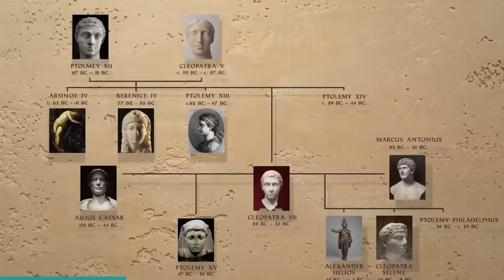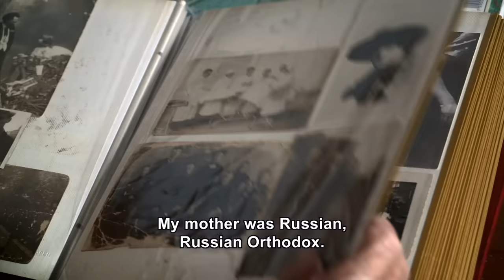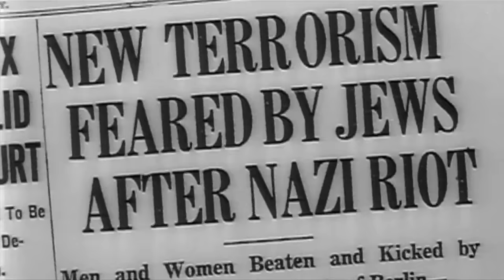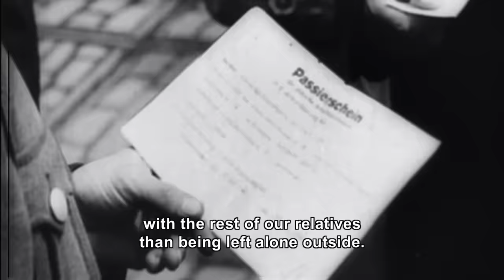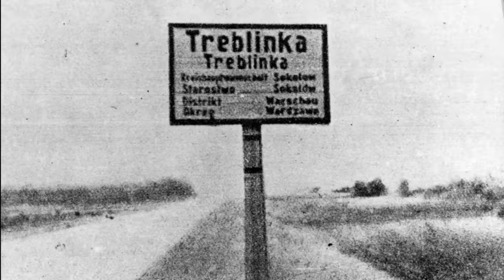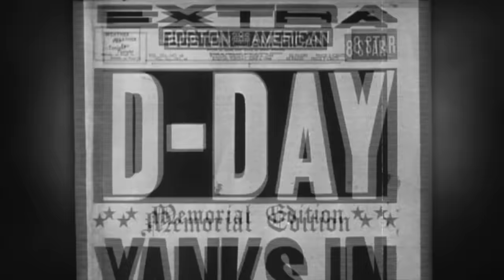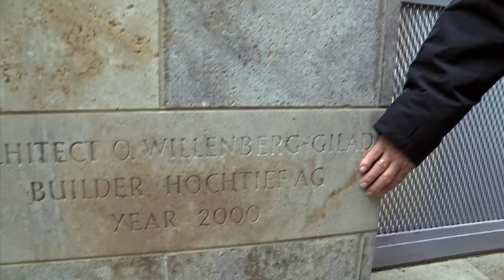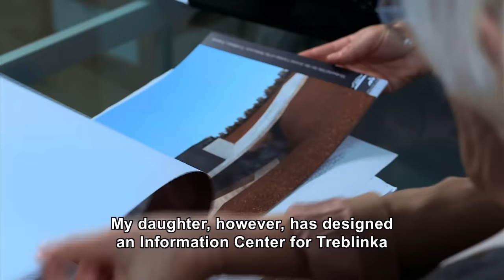The Harrowing Story Of 1944 Treblinka's Last Survivors | Treblinka’s Last Witness | Timeline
Samuel Willenberg was the last survivor of the Treblinka death camp in Nazi-occupied Poland, out of only 67 people who were known to have survived the camp, and where an estimated 900,000 Jews were murdered in a 13-month period during World War II. Still haunted by the horrors he witnessed there, Samuel retells his story with extraordinary intensity and has immortalised his harrowing experiences in a series of bronze sculptures. The film focuses on one man's personal odyssey to reflect on the enormity of the genocide inflicted upon Poland's 3.5 million Jews. Samuel Willenberg's story is one of survival against staggering odds and though heart-wrenching and horrifying, it is ultimately one of triumph.